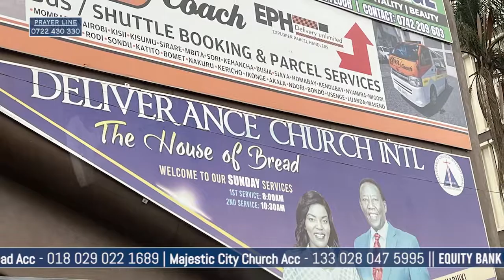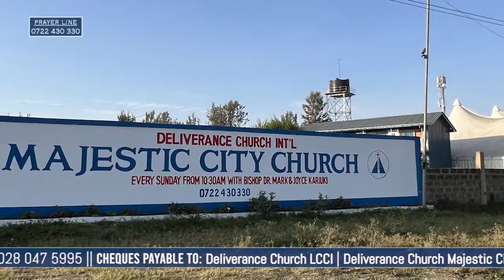The Foundation of Our Confession (Pt8) | Holy Communion Service with Bishop Mark Kariuki | 31/03/22